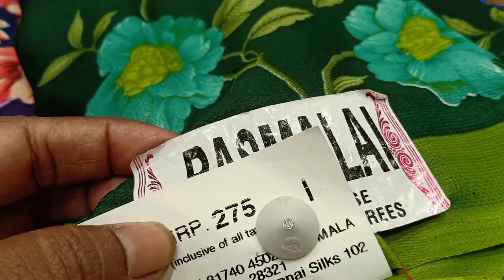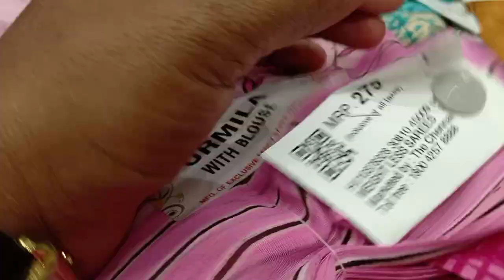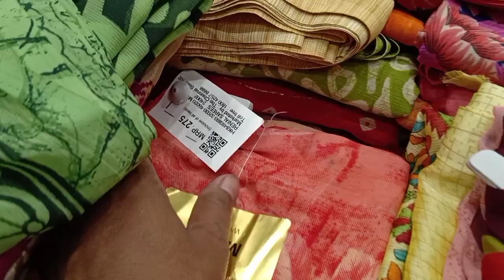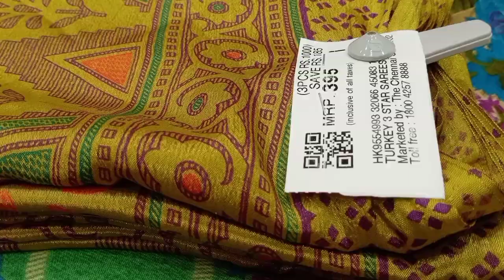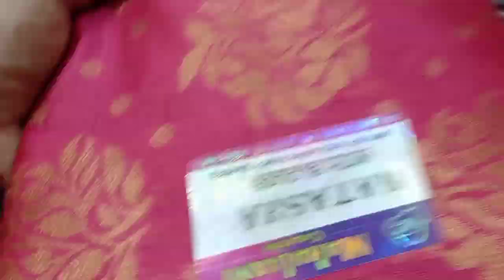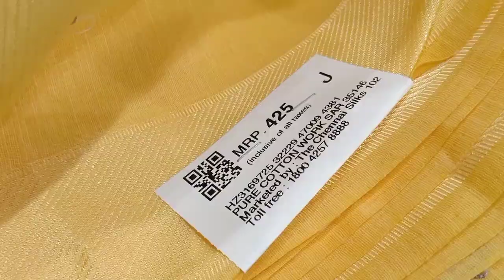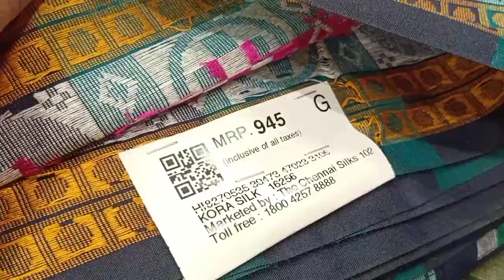3 Pcs combo offer sarees collection Daily office wear poonam chiffon saree collection with price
Chrompet